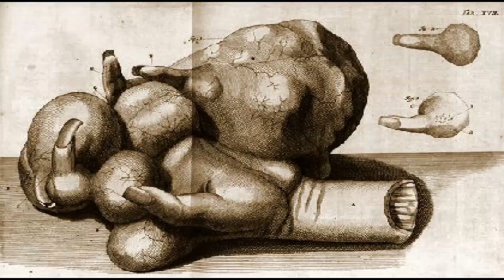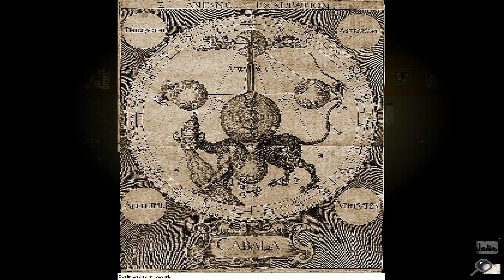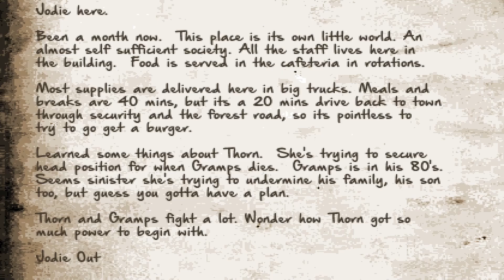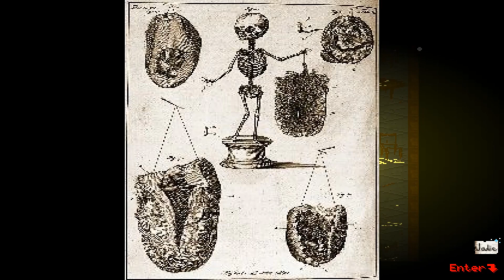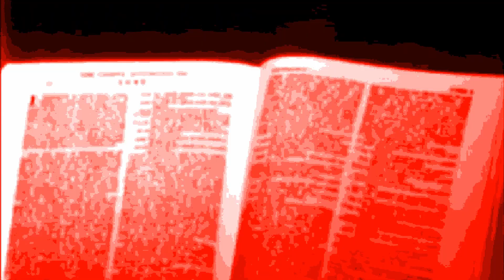Mother Is That You? (Pixel Art Horror Game) #3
Mother Is That You? (Kickstarter Demo)
Circle :  Miracle Blade Chan

Crisp pixel graphics with both cute and creepy aesthetic.
Unique and original monster and ghost design.
Deep and disturbing lore, pieced together by documents,
NPCs, and all sorts of tidbits filling each floor.
Quirky NPC's with original designs, dialogue options, and unique questlines.
Boss entity encounters.  (Planned)
Original theme song and ambiences.
Progression-based encounters: each successive floor presents some
new threat or challenge to the player.
Multiple game endings depending on player choices. (Planned)